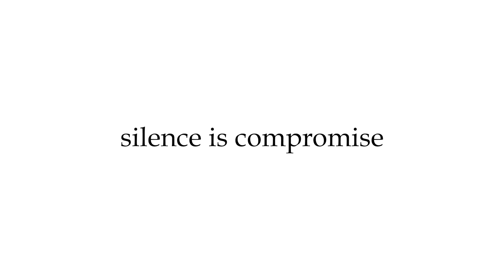മോദി 'മോടി'യില്‍ പരാജയം 'കൈ'യിലൊതുക്കി കോണ്‍ഗ്രസ്സ് |KARNADAKA ELECTION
മോദി 'മോടി'യില്‍ പരാജയം 'കൈ'യിലൊതുക്കി കോണ്‍ഗ്രസ്സ് കര്‍ണാടകയില്‍ ബിജെപി യുടെ തന്ത്രങ്ങളെല്ലാം പരാജയപ്പെട്ടു. പ്രധാനമന്ത്രി നരേന്ദ്രമോദിക്ക് ഒരു സംസ്ഥാന തെരഞ്ഞെടുപ്പ് വിജയിപ്പിക്കാന്‍ കഴിയില്ലെന്ന് കര്‍ണാടകയിലെ ജനങ്ങള്‍ ബിജെപി യെ പഠിപ്പിച്ച് നല്‍കി. അത്രക്ക് ശക്തമായിരുന്നു ഭരണ വിരുദ്ധവികാരം. താഴെത്തട്ടിലുള്ള ജനങ്ങളുടെ പ്രശ്‌നങ്ങളില്‍ ശ്രദ്ധയൂന്നിയുള്ള കോണ്‍ഗ്രസ് തെരഞ്ഞെടുപ്പ് പ്രചരണത്തിന് സ്വീകാര്യത ലഭിച്ചു എന്നുവേണം കരുതാന്‍.